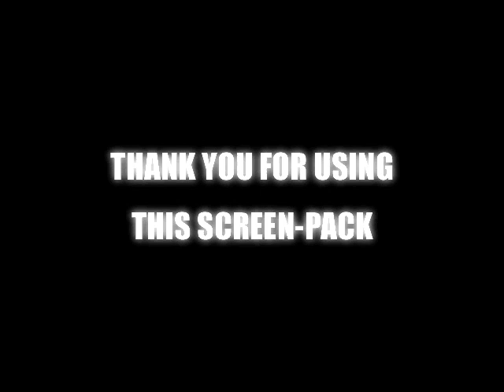MUGEN: Elque Arcade run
Some MUGEN Arcade run that i recorded yesterday but i never published it due to other activities.

Character: Elque by yuki